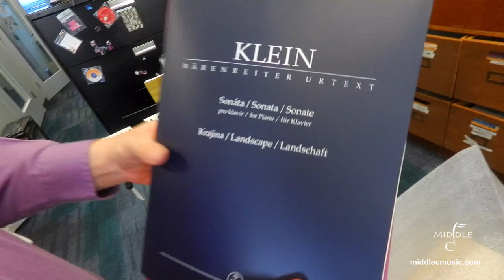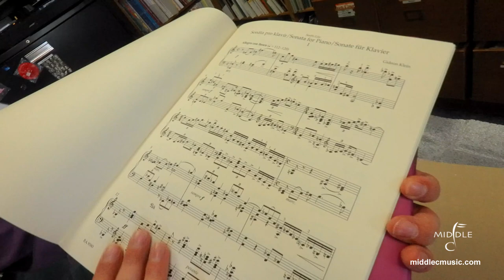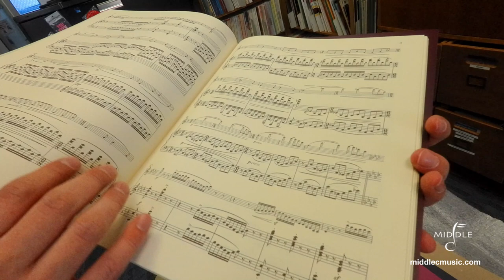Unboxing New Issues From Barenreiter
Middle C Unboxer Matthew is stumped by some of the new issues from Barenreiter but impressed nonetheless. More info at middlecmusic.com